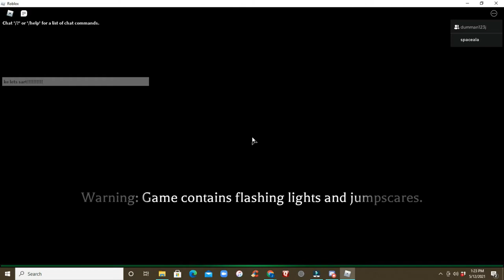spooky scary skelatons